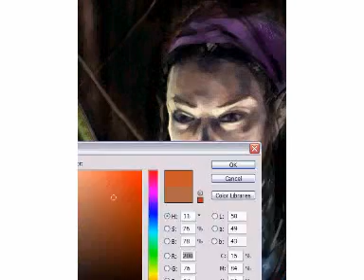QuestCards USA part 1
time lapse painting for a card game project